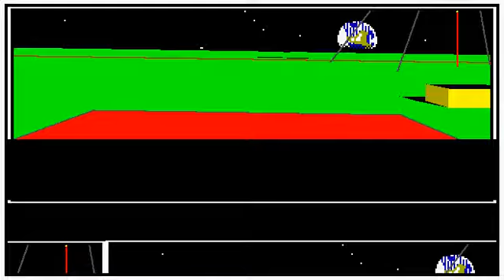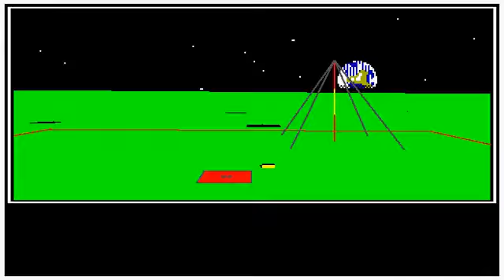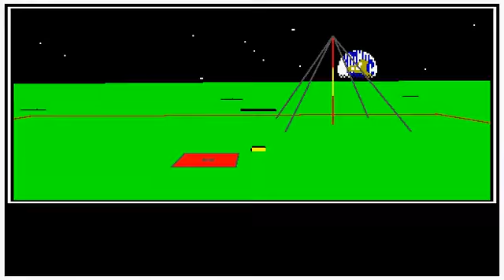Lunar Explorer -- A Space Flight Simulator (DOS)